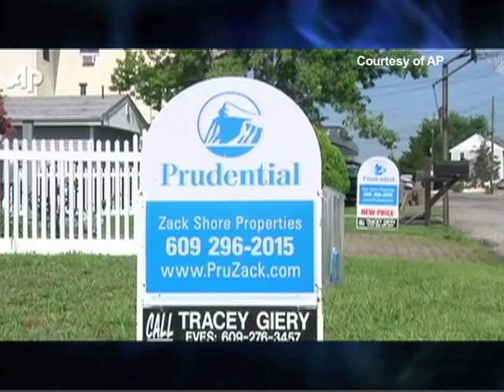BTHTD February 02, 2012 - Part1